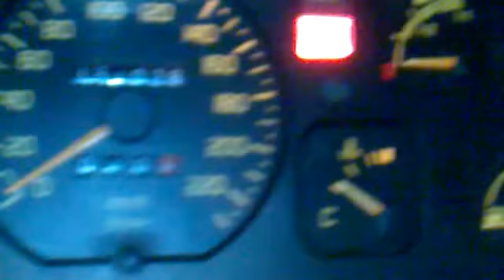Renault 19 Chamade 1.7 GTS 72KM.avi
Renia turbo edition by GooNZO